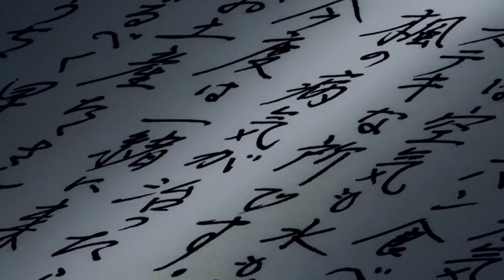[AMV]Shuffle! - Waiting For You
Just try to make an AMV
This is my first AMV, so...

Game/Anime: Shuffle!
Song: Waiting For You ~ LIVE AT "Heaven's Night" ~(Silent Hill 4: The Room )
Artist: Akira Yamaoka
Vocals: Mary Elizabeth McGlynn